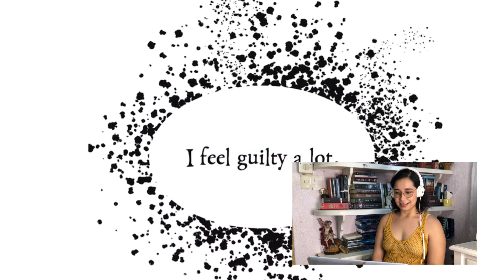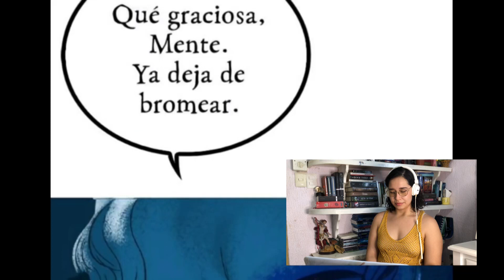Reacción: Fandubs de Webtoon 🤩 (The Kiss Bet, Lore Olympus y Midnight Poppyland)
¡Holi! En este video vamos a estar reaccionando a 3 fandubs (doblaje hecho por fanaticos) de webtoons que son Apuesta de Amor, Cuentos del Olimpo y Poppy a la Medianoche.  Los fandubs son algo super cool de la comunidad de Webtooners y quise mostrarles mi reaccion al escuchar a mis personajes hablar en la vida real. ¡Espero les guste!

🌙  LINK A MI SERVIDOR DE DISCORD (PLATICAR DE LORE OLYMPUS, WEBTOONS Y LIBROS)